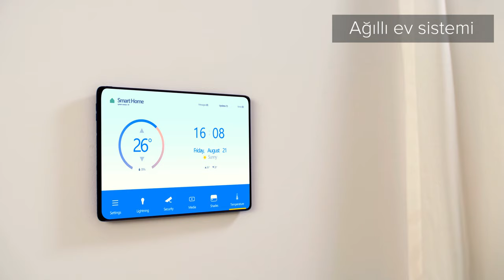"Gumush Residence" - Səmaya yüksələn dəyər!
“Gumush Residence” ecazkar memarlıq üslubu və yüksək həyat standartları ilə seçilən, hər bir detalı sizin rahatlığınız üçün düşünülmüş tam fərqli bir dünyadır. Bu möhtəşəm dünyanın sakinlərindən biri olmaq fərqini siz də yaşayın.

📍 H.Seyidbəyli küç. 63 (N.Nərimanov heykəlinin yaxınlığı)